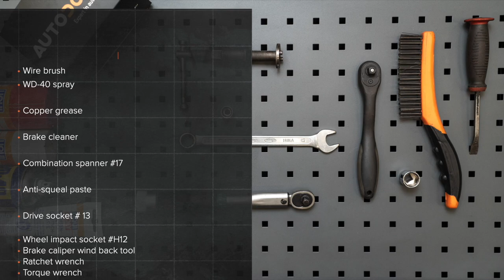Hvordan bytte foran bremseklosser der på MERCEDES-BENZ B200 (W245) [AUTODOC-VIDEOLEKSJONER]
Hvordan bytte foran bremseklosser på MERCEDES-BENZ B200 (W245) 2.0 Hatchback 2005–2011 [AUTODOC-VIDEOLEKSJONER]

Bremseklosser for kjøretøyet MERCEDES-BENZ A-Class (W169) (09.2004–06.2012) bør som regel erstattes i én og samme prosedyre. Det er imidlertid noen små forskjeller, på grunn av spesifikke egenskaper ved kjøretøyets design.

🛠️ Verktøyene du trenger for å erstatte foran bremseklosser:
- stålbørste
- WD-40 spray
- bremserens
- smøremiddel/monteringspasta mot hvining
- kobberpasta
- kombinøkkel nr. 17
- pipenøkler nr.13
- bremsestempelverktøy
- hjulpipe №H12
- skrallenøkkel
- momentnøkkel
- brekkjern
- stoppekloss